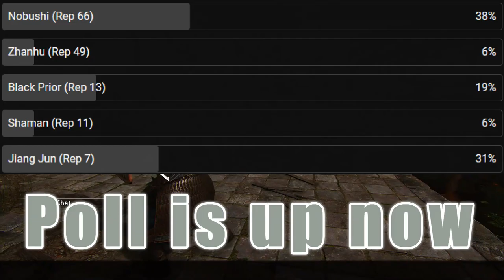Show Me Your Orange | For Honor - Huzzah!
0:00 vs. Nuxia
4:03 vs. Aramusha
7:28 vs. Nobushi
9:49 vs. Valkyrie